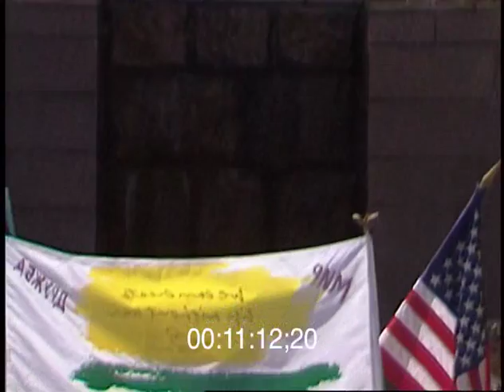People to People in Kalinin (part 1) - Interviews and World War 2 Memorial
Marching into the city of Kalinin; roadside greetings and interviews; visiting a World War 2 Memorial with classical music (Tchaikovsky??) accompanying the ceremony; local newlyweds laying flowers at the Memorial; interviewing a group of "heavy metal" fans; talking about tolerance and attitudes toward non-mainstream culture in Russia and the U.S.

[IPW 037]
Welcome to the online video archive for the Project on the History of the American-Soviet Citizen Diplomacy Movement.

This channel features the largest online video archive of historic footage documenting an international citizen diplomacy program of the Cold War era: the American-Soviet Peace Walks.

The Our Move project supports citizen diplomacy through electronic publishing and archiving, facilitating collaboration, and engaging in educational outreach for peace and WMD nonproliferation.

At the heart of Our Move are historic American-Soviet Peace Walks in the USSR and the USA in late 1980s.

This material is intended for non-commercial, educational purposes only, in the name of peace, one step at a time.